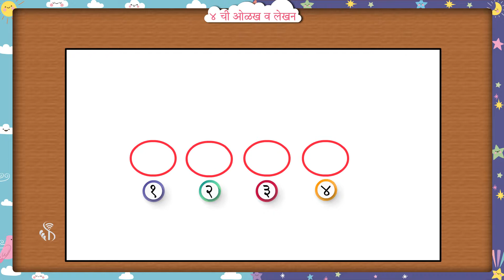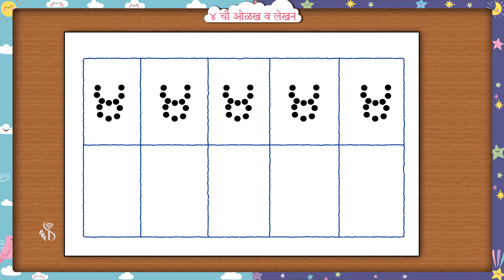1st Maths | Chapter#10 | Topic#01 | प्रस्तावना ४ ची ओळख व लेखन